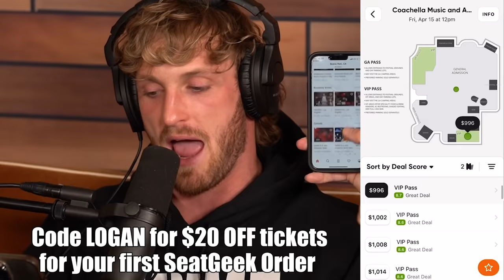Dana White Responds To Donald Trump, Nelk Boys & Jake Paul - IMPAULSIVE EP. 317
President of the UFC, Dana White, joins the boys to discuss Jake Paul Vs Conor McGregor, Donald Trump getting blacklisted, Logan Paul fighting in the UFC, exclusive Khabib Vs McGregor info, favorite Kimbo Slice moment, Sean O’Malley’s rise to stardom, Covid-19 misinformation & more…

Dr Squatch: Step your shower game up with Dr. Squatch!

Timestamps
0:00 Intro
0:48 Sidemen & KSI
4:35 New #1 Podcast?
14:54 Logan’s Relationship w/ God
24:35 Nelk Boys Set Us Up?
29:20 Jake Paul Special Text
38:19 Dana White Enters!!
40:52 Banned From ESPN?
43:05 Jake Paul Vs Conor McGregor?
46:57 Logan Paul To The UFC?
50:26 “I’m Too Old For That S***”
53:03 McGregor Vs Khabib 👀
55:07 Kimbo Slice
1:02:48 Donald Trump Blacklisted
1:05:33 COVID Misinformation?
1:10:01 Donald Trump Full Send Podcast
1:21:06 Donald Trump’s Presidency